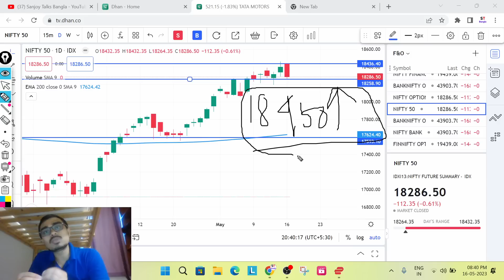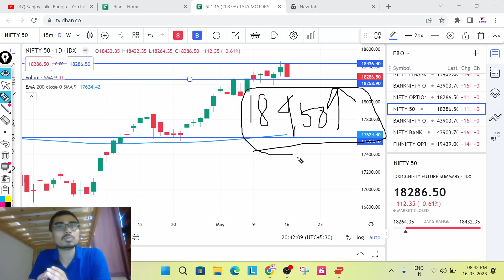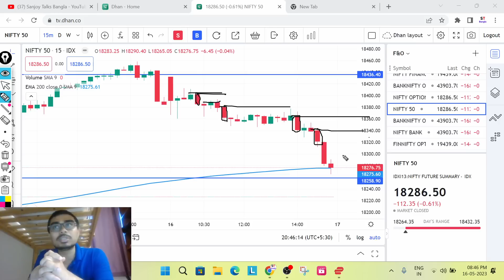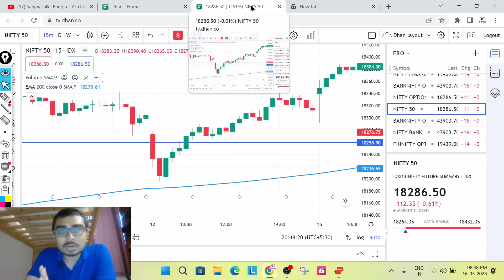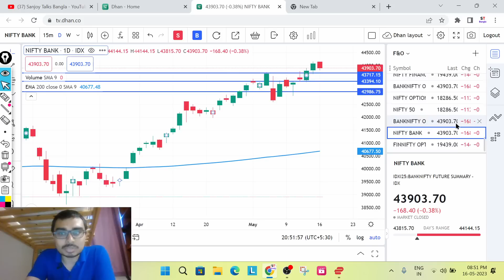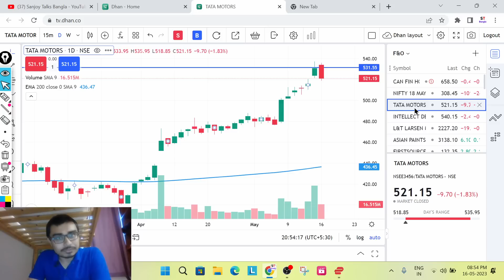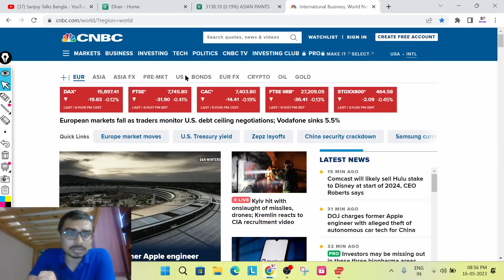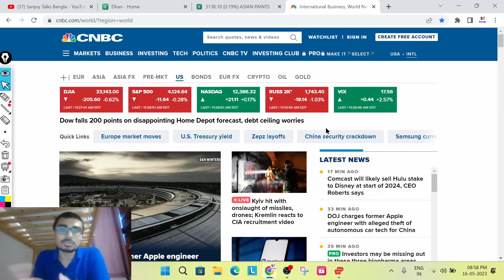বাজারে কি বিশাল পতনের সংকেত? কাল কি হবে স্ট্রাটেজি? Swing Trading Stock Update | Nifty Option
Stock Market
Share Market Investment
Intraday Trading
Swing Trading
Option trading